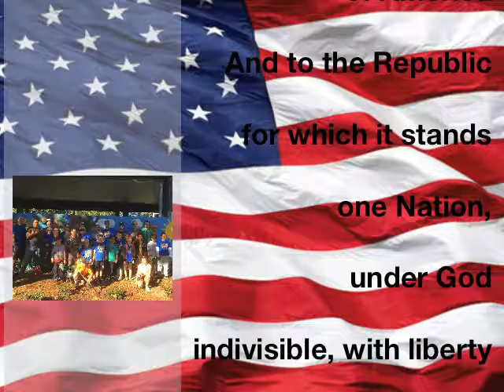October 03, 2016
Thank you for tuning into the news show!